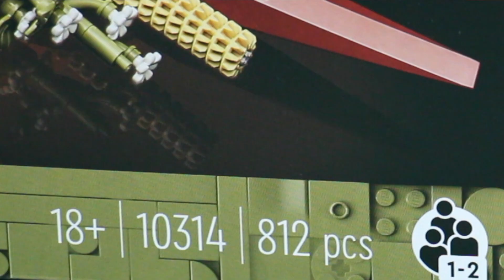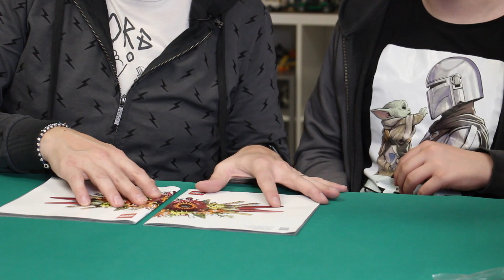LEGO Botanical 10314 - Centrotavola di Fiori Secchi - Build together perché in due è meglio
Uno degli ultimi set Botanici rilasciati, che visto dal vivo è molto più bello di quello che ci si aspetti!! Guardare per credere :)
Inoltre ha il grandissimo pregio di essere diviso in due parti che possono essere costruite contemporaneamente, condividendo l'esperienza con chi vi sta a cuore. Io ovviamente lo faccio con mio figlio Jacopo, ma sono certo che questo tipo di set sia adatto a tanti!!

Capitoli
0:00 LEGO 10314 Unboxing ed intro
0:45 Building Together
3:20 Unione e recensione
4:05 Video Gallery